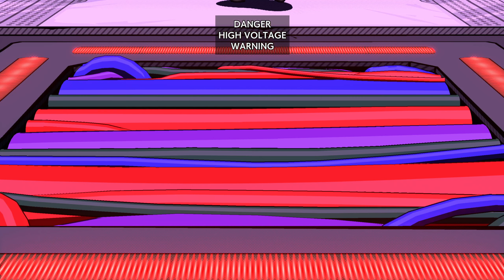LP Hi-Fi Rush Ep. 4: Wait... Did We Kill Her?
I know they were going to "disassemble" us, but they're the bad guys! We are very nonchalant about this.